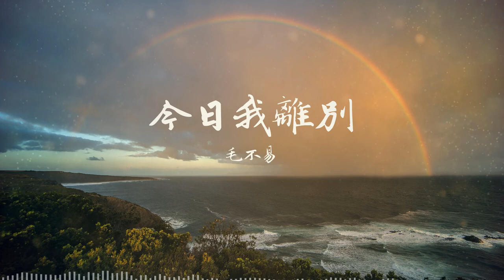今日我離別 - 毛不易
🎧 今日我離別 (Lyrics in Description)
演唱: 毛不易

🎤 Lyrics/歌詞

来时空荡房间
归去空荡房间
风水转转一圈
今日我离别
彼时欢畅笑脸
此刻相顾无言
低落的不再说
让我寄言祝愿
愿你踮踮脚就能嗅到彩虹香味
愿你荆棘路变玫瑰
愿你的日子会像白日梦一样美
愿你遇到的爱都可贵
愿陪伴你的人无论变成谁
都像我一样真心相对
唉 祝愿说太多
长夜不能寐
唉 祝愿说太多
长夜不能寐
欢聚自在难得
散去终有时刻
无时不在送别
不过这回深刻
若记得关于我
哪怕零零散落
故事不求太多
还有美好的歌
祝愿说太多 长夜不能寐
祝愿说太多 叫人食无味

今日我離別 歌词